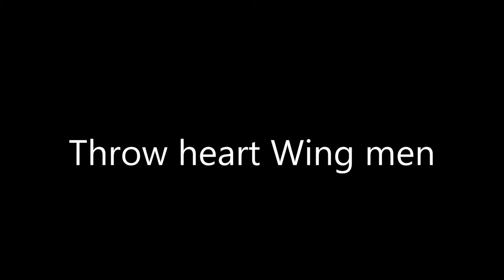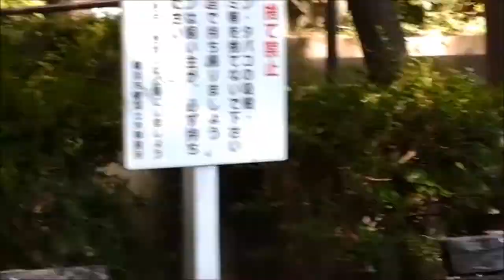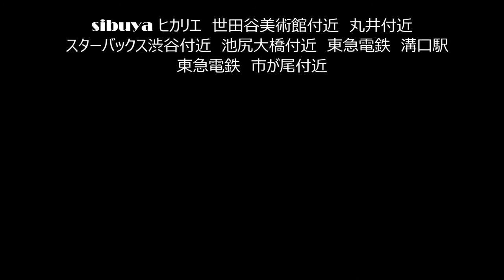Throw heart Wing men JFWORLD masaru bessho music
どきどきしたいなら、この曲があるよ、君のハートにドキュん
是非聴いてみてくださいね!本当におもろい曲だわ
そこらへんのお嬢様そこらへんのお兄様
じぇったいじぇったいいい曲だから、聴いてね、もし良かったらiTues アマゾン　などのツールを検索すると出てくるから、宜しくです。